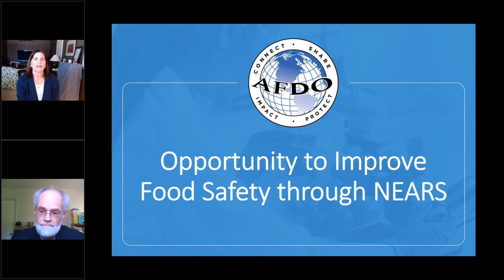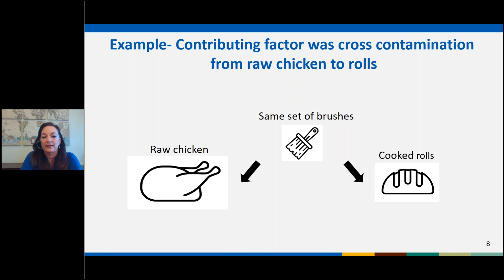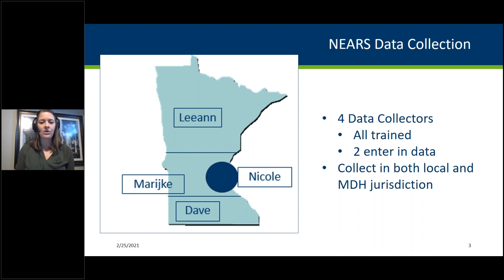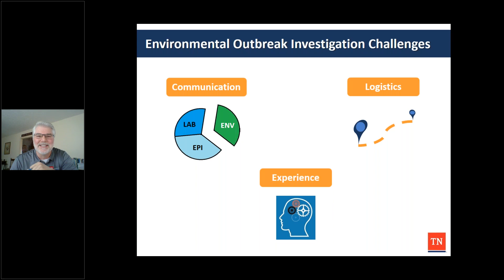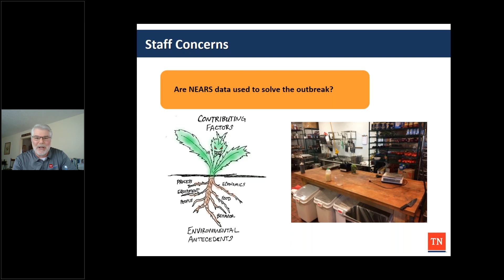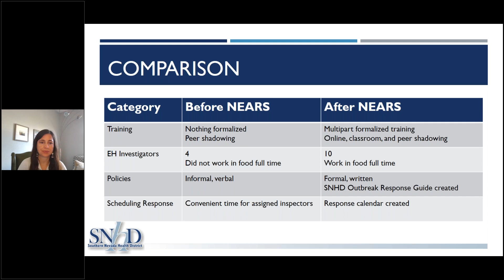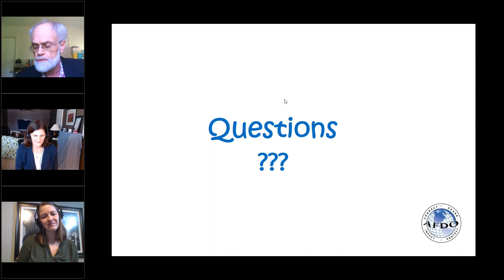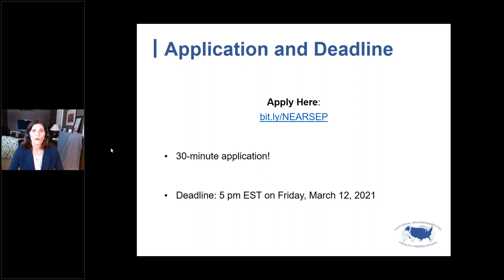Opportunities to Improve Food Safety through NEARS